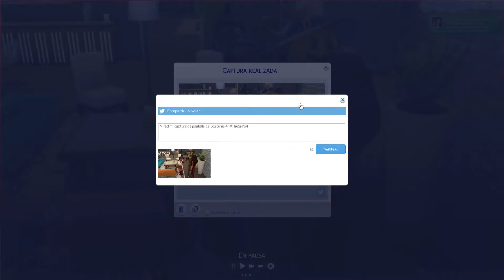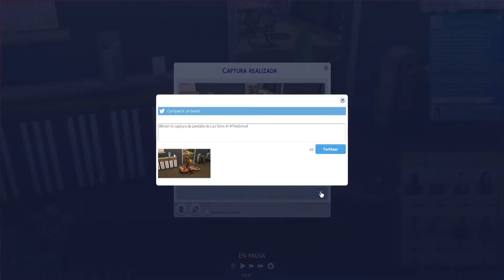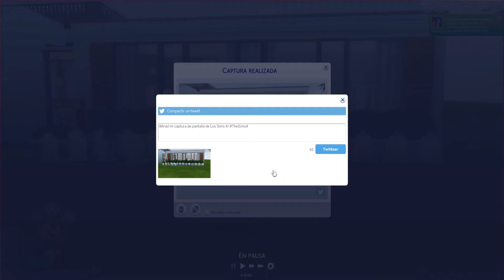VIUDA NEGRA BATTLE ROYAL l EP 2 l LOS SIMS 4